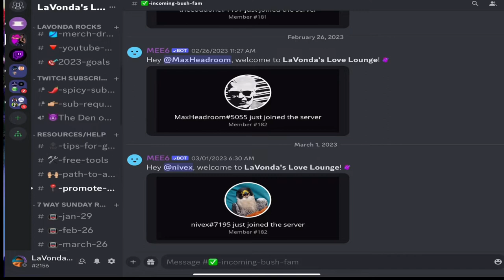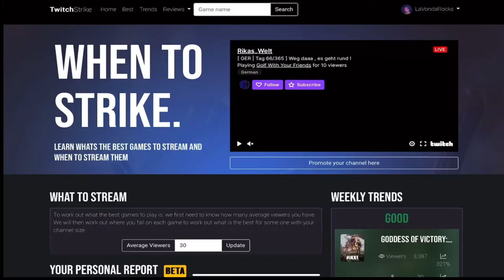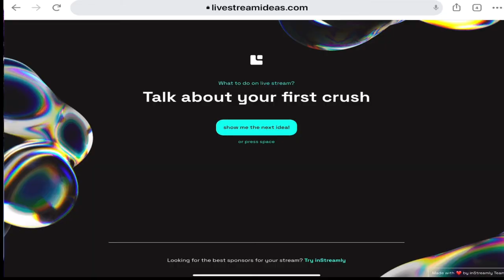Twitch Affiliate in 30 Days: The Step-by-Step Guide to Fast Success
Are you an aspiring Twitch streamer looking to monetize your content and grow your audience? Becoming a Twitch Affiliate is the perfect way to achieve those goals. But how can you get affiliate status on Twitch in 30 days or less? In this video, I'll walk you through the step-by-step process to become a Twitch Affiliate quickly and easily.

This guide is designed to help new Twitch streamers  understand the requirements for Twitch Affiliate status and show you how to achieve it in a month or less. I'll cover everything  to help you gain your first followers and meeting the requirements for 3 concurrent viewers! You'll learn about the importance of engaging with your viewers and building a community around your content. We'll also share some insider tips and tricks to help you stand out from the crowd and get noticed by potential viewers.

With this guide, you can get Twitch Affiliate status and start earning revenue from your channel in no time. Whether you're streaming games, music, or just chatting, this guide will help you succeed on Twitch and achieve your streaming goals.

My goal is to help live streamers get SEEN and GROW their presence and influence!

Tripod + Overhead Mount

*all links should be considered affiliate links. Using these links helps support this content. I always encourage you to shop around for the best prices at the time you are viewing this